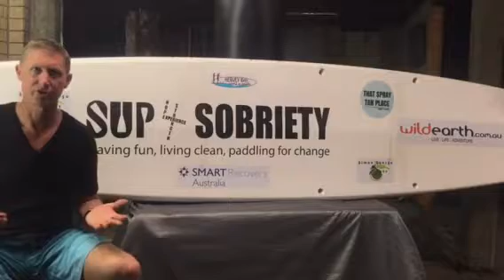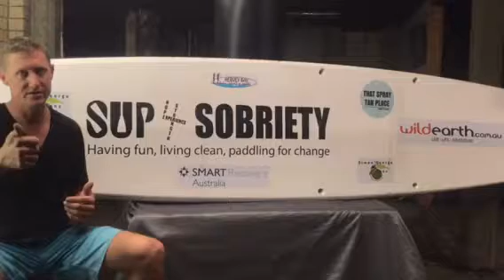Matt Scarce's NEW challenge!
SMART Recovery Ambassador Matt Scarce is about to embark on a new challenge for 2018. Check out what he has to say here!